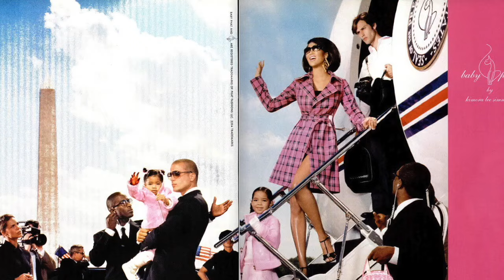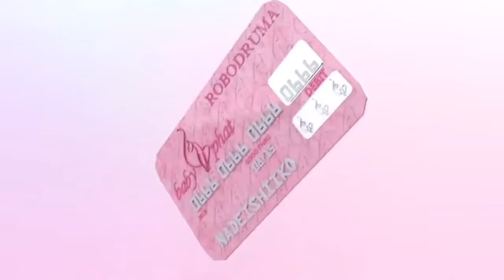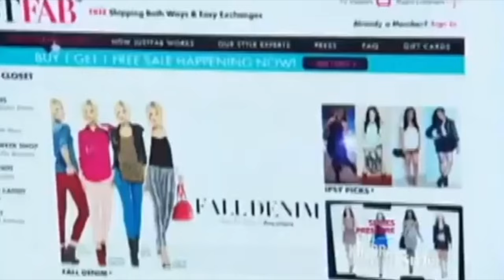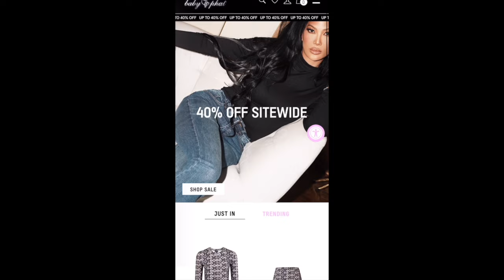THE OG QUEEN OF STREETWEAR: KIMORA LEE SIMMONS + THE RISE OF BABY PHAT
👑 Welcome, my frisky kitties! Today, we're diving into the glamorous and trailblazing world of streetwear royalty with none other than the OG Queen herself – Kimora Lee Simmons. Join me on an extraordinary journey as we unravel the captivating story of "The Rise and Fall of Baby Phat," a brand that not only defined an era but left an indelible mark on the fashion landscape.

🌟 Kimora Lee Simmons, a true visionary and powerhouse, not only conquered the fashion industry but redefined it with her unparalleled style and entrepreneurial spirit. As the creator of Baby Phat, she revolutionized streetwear, transforming it into a cultural phenomenon. From runway to reality, Kimora embodied the essence of the brand, becoming a symbol of empowerment and sophistication.

🔥 However, as with any empire, there are peaks and valleys. In this video, we'll explore the dizzying heights of Baby Phat's success, the innovative moves that captivated the world, and the cultural impact that resonated far beyond the runway. But, brace yourselves as we navigate through the challenges that led to the brand's temporary setback – the fall that paved the way for an epic comeback.

🚀 Get ready to witness the resilience, reinvention, and revival of Baby Phat, as Kimora Lee Simmons orchestrates a triumphant return to the forefront of fashion. This is a tale of a fashion icon who not only shaped an era but continues to inspire and dominate the ever-evolving world of streetwear.

👠 So, buckle up for a rollercoaster of glamour, ambition, and style evolution as we pay homage to the OG Queen of Streetwear and explore the Rise and Fall of Baby Phat – a story that goes beyond fashion, into the realms of culture, influence, and everlasting legacy. 👑🌐